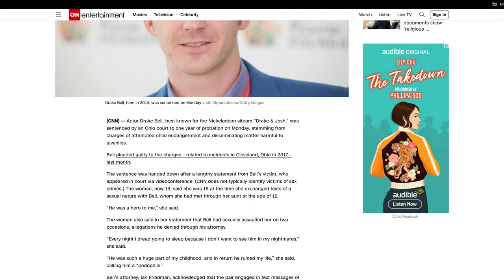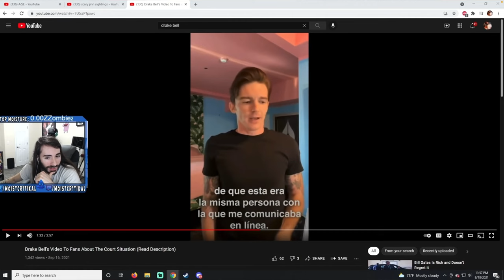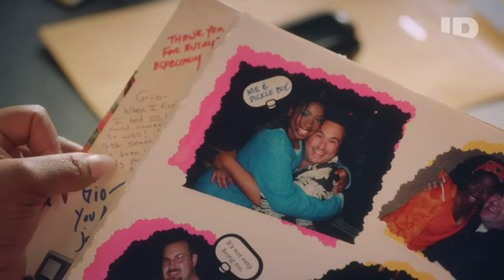We Are All at the Mercy of Narrative Manipulation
i'm just kidding, therians. you're all welcome here

A few thoughts on Drake Bell's account of Brian Peck's actions from the Quiet on Set documentary by @investigationdiscovery, and how we as a culture judge the morality of public figures.